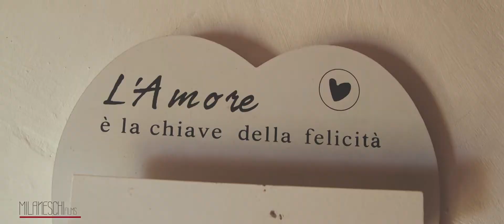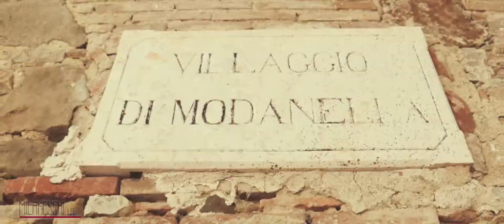Eleonora & Gabriele Wedding Trailer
Wedding Trailer in Toscana. riprese di matrimonio svolte in toscana by Milaneschi Films